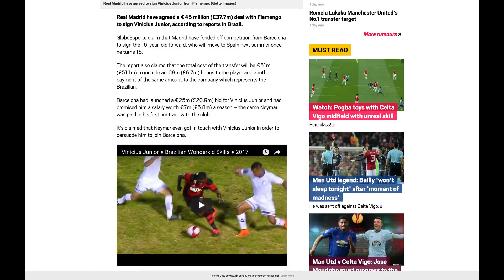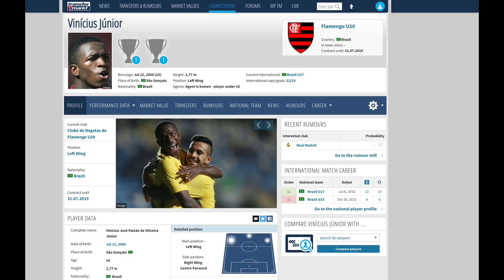VINICIUS JUNIOR IN FIFA 17!!! - 16 YEAR OLD BRAZILIAN WONDERKID!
16 year old Brazilian wonderkid Vinicius Junior, dubbed as 'the next neymar' has erupted onto the football scene this season. He has earned himself a summer transfer move to none other than spanish giants Real Madrid paying a whopping 45 euros for. This kid is one for the future for sure! Find out what happens when Mr Vinicius Junior is implemented into FIFA 17 Career Mode!